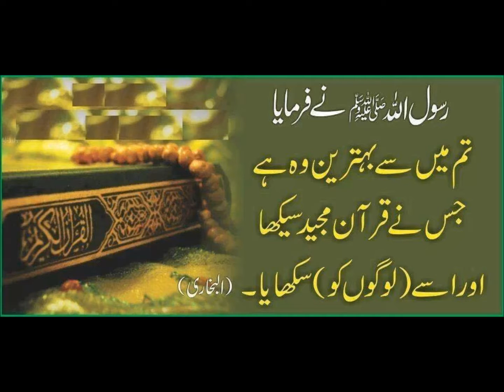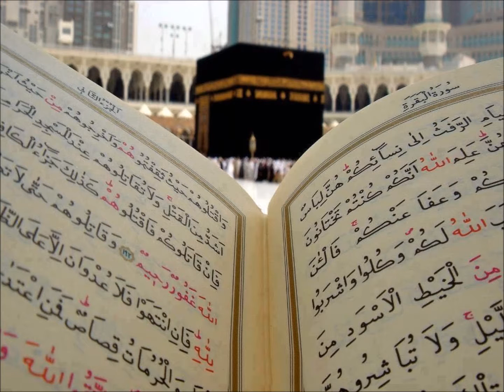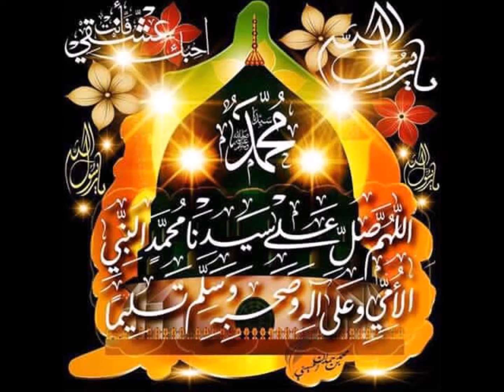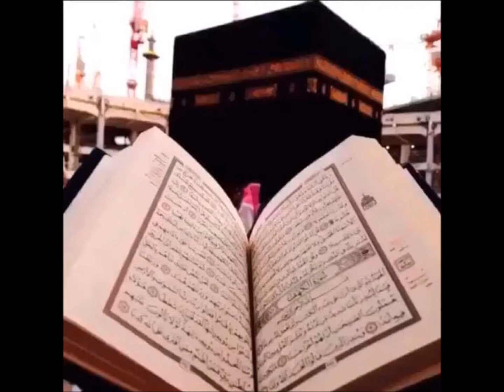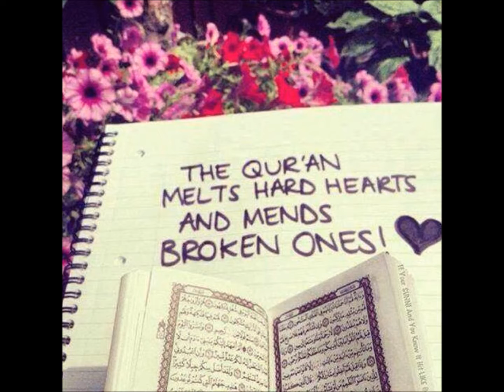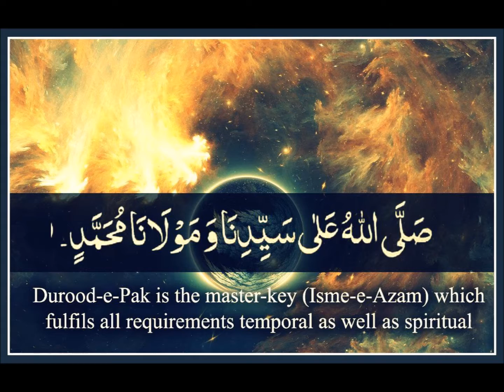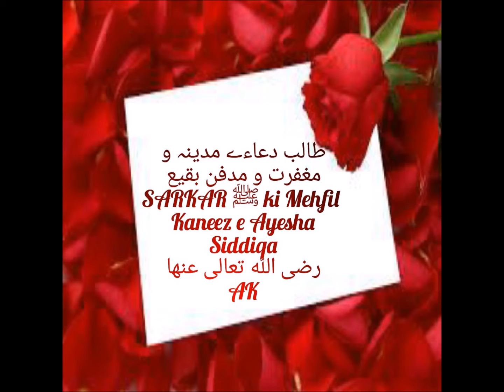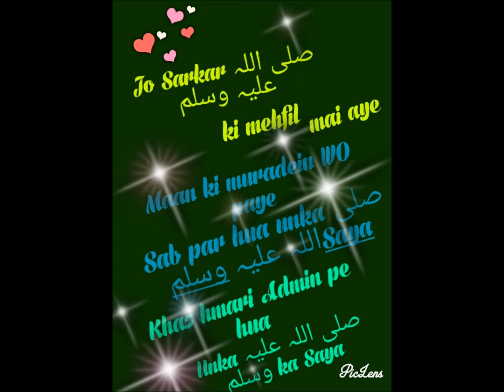Surah Baqarah - Tafseer Para P3 - R1 & R2 by Allama Asif Abdullah Qadri Sahab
Surah Baqarah - Tafseer Para P3 - R1 & R2
by Allama Asif Abdullah Qadri Sahab